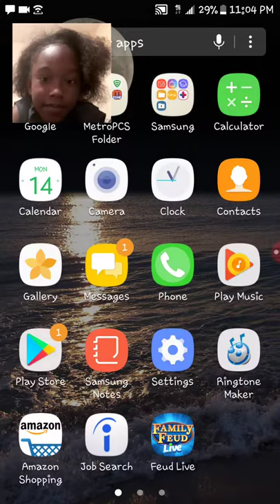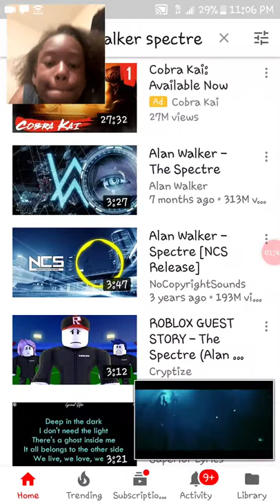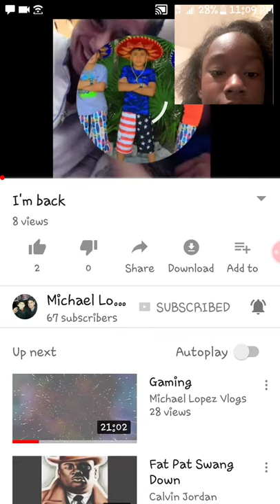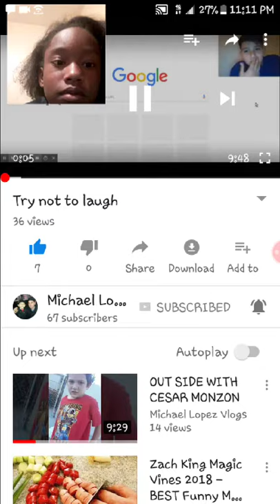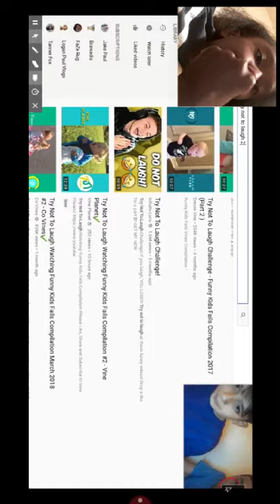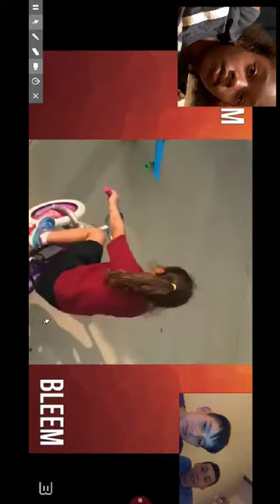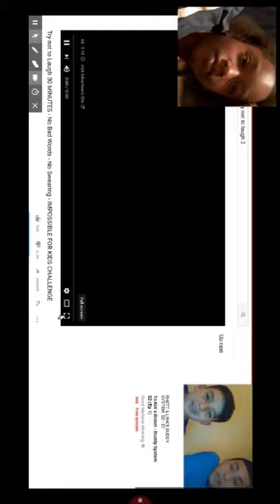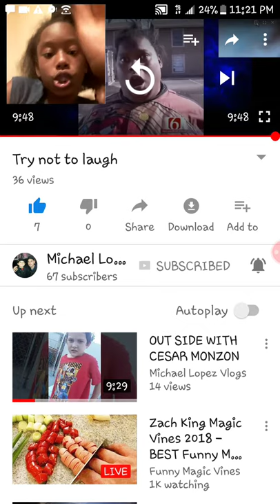REACTING TO ALAN WALKER AND MICHAEL LOPEZ VLOGS!